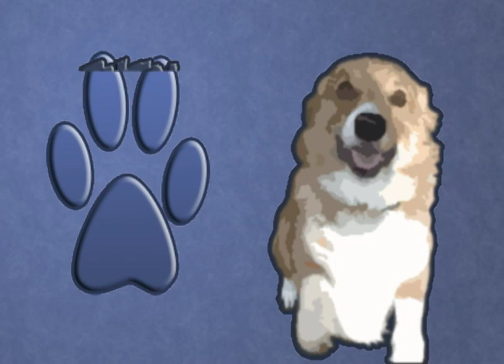A music video for Ein the corgi, also Ed and Menchi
I had some old videos on my computer and decided to finally do something with them, unfortunately the amount of usable footage was minimal when I started editing it.  I was left with a half finished video, so I busted out the trusty ol' camera and got some new footage of the corgs. I think it works well enough for a video of my dogs, not for everyone but hopefully entertaining enough for the corgi lovers out there. Feel free to dance along if you feel the urge, it's a fun song.